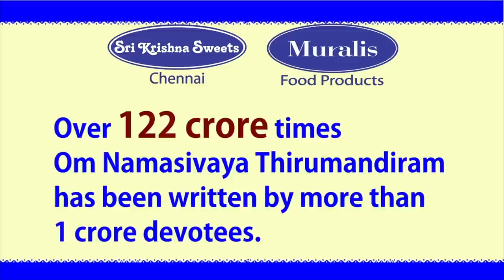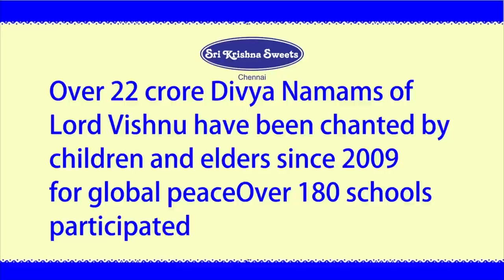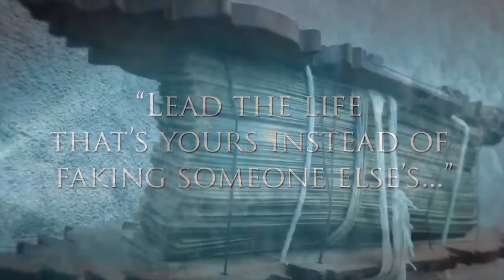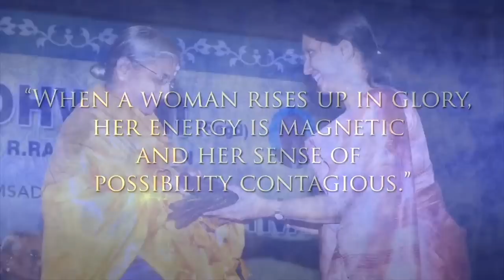Chennai Sri Krishna Sweets | Isaikkavi Ramanan | சாரதா நம்பி ஆரூரன் | சித்ரா கணபதி | BVB